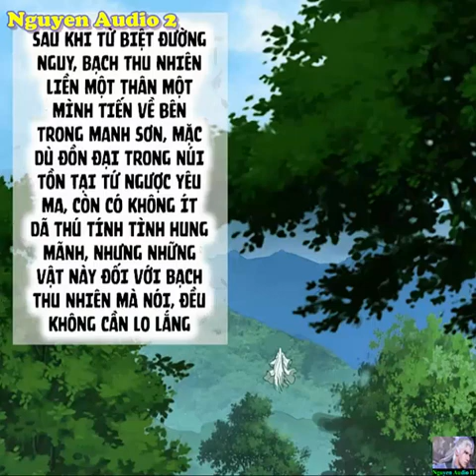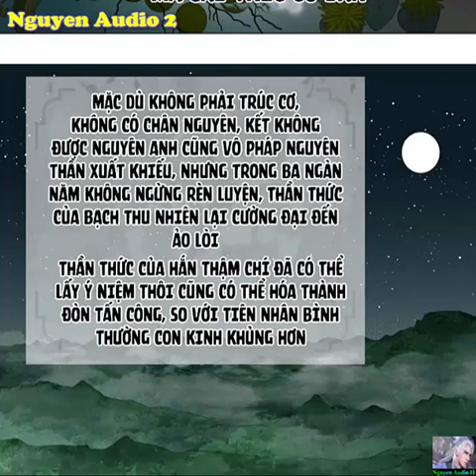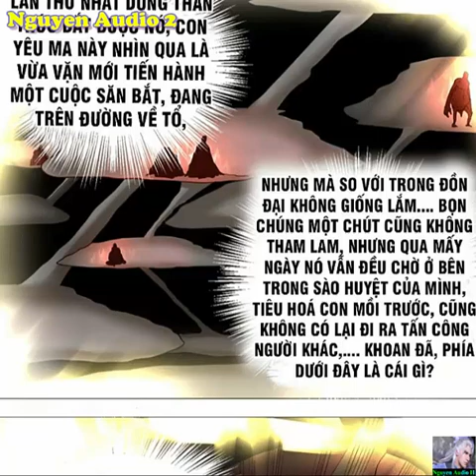Ta Luyện Khí Ba Ngàn Năm Tập 4-8|My Three Thousand Years To The Sky Chap 4-8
Ba ngàn năm trước, thiên tư tuyệt đỉnh Bạch Thu Nhiên bị Thanh Minh Kiếm tông người sáng lập, Thanh Minh Đạo Nhân thu làm đệ tử, bắt đầu tu tiên con đường.Ba ngàn năm về sau, Bạch Thu Nhiên đích sư tôn Thanh Minh Đạo Nhân phi thăng thành Tiên, đại sư huynh Độ Kiếp thất bại thân tử đạo tiêu, ngay cả nhỏ nhất tiểu sư muội sáu đời cháu đều Trúc Cơ thành công, học xong ngự kiếm cưỡi gió mà đi.Mà kinh lịch trải qua ba ngàn năm khổ tu, Bạch Thu Nhiên hắn, cuối cùng đạt đến Luyện Khí Kỳ thứ sáu vạn 6,664 tầng cảnh giới.